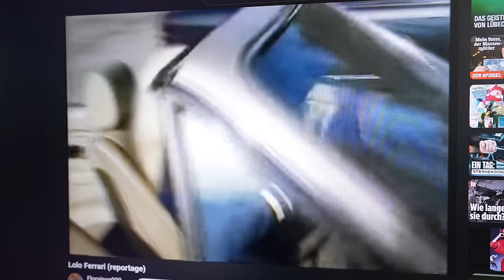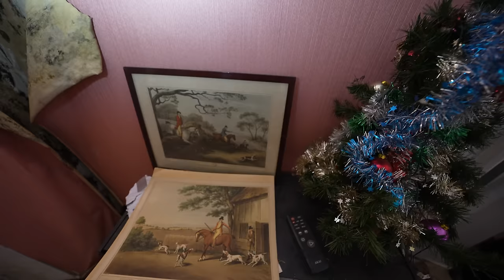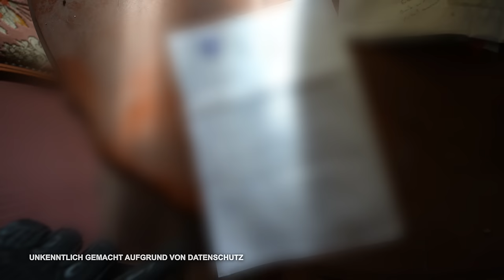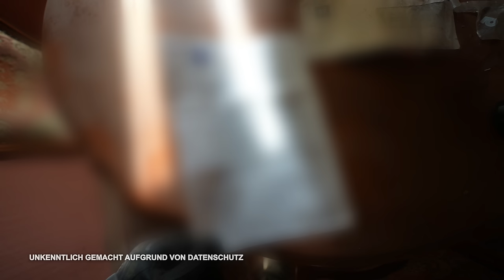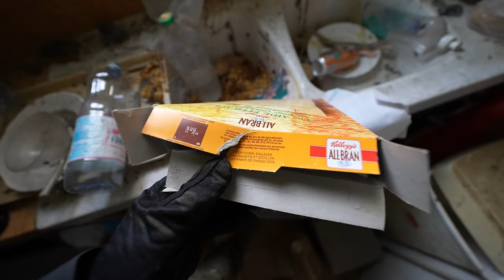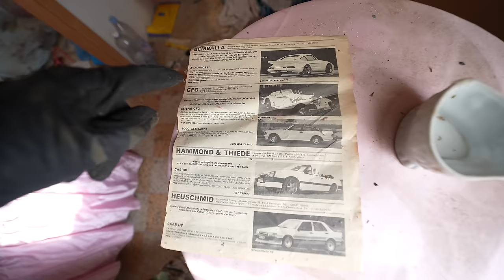IN DIESEM HAUS WURDE EIN PROMI TOT IN SEINEM BETT GEFUNDEN!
►Odenwolf (ehemals Wolfgangs):
Hier kannst du 10% mit dem Code "PJ10" auf alle Messer bei Odenwolf (ehemals Wolfgangs) sparen.

►Rhinoshield:
Hier kommst du zu den krassen HANDYHÜLLEN!🔥
ADVENTURE10

Wichtiges!
Umsatzsteuer-Identifikationsnummer gem. § 27 a Umsatzsteuergesetz:
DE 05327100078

70736 Fellbach

👕Merch von PJ Adventure!
🌲Meine Ausrüstung🌲
 🎵Musik🎵

►Credits
Videos nutzen!